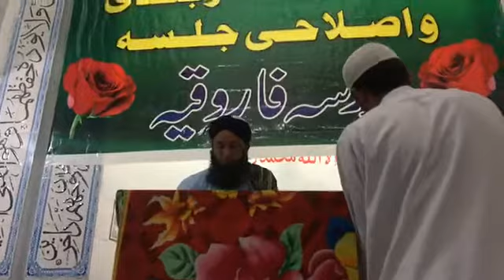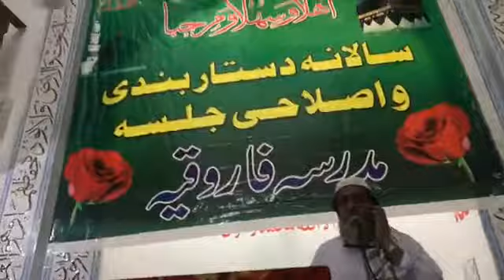deeni program Jamia Masjid Kotli Kalan Cherat part3